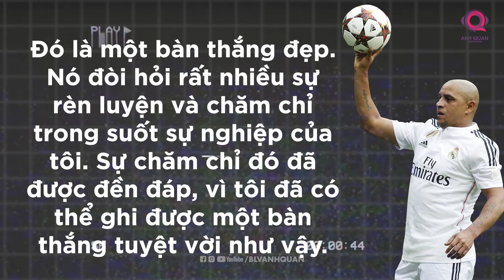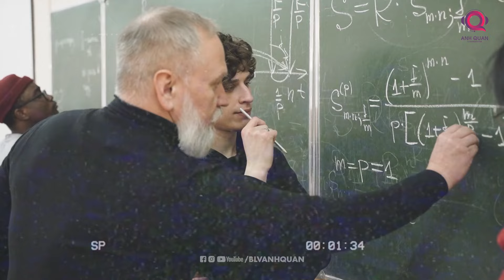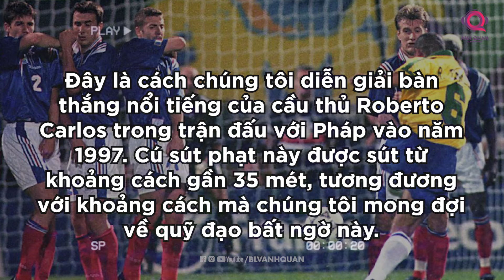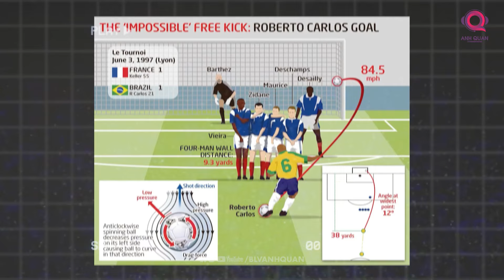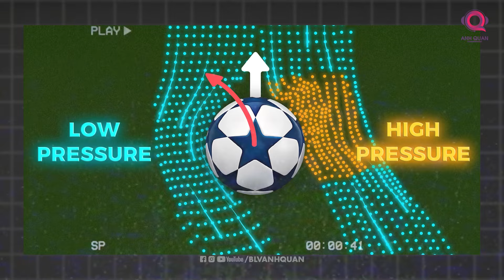VÌ SAO CÚ SÚT PHẠT NÀY KHIẾN MỌI THỦ MÔN Ớ.N L.Ạ.N.H?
Bàn thắng từ chấm sút phạt luôn mang lại cảm xúc bùng nổ cho người hâm mộ lẫn cầu thủ thực hiện thành công cú sút. Lịch sử bóng đá thế giới đã sản sinh ra rất nhiều chuyên gia sút phạt với những pha sút phạt đi vào lòng người.

Trong đó những cầu thủ như Lionel Messi, Cristiano Ronaldo, David Beckham hay Juninho là những cái tên được nhớ tới như những chuyên gia trên chấm sút phạt này. Nếu chúng ta để ý đa phần các cầu thủ được giao phó trọng trách trên đều chơi ở những vị trí tấn công, tuy nhiên không vì vậy mà chúng lại nói rằng hậu vệ lại không thể làm điều tương tự.

Roberto Carlos chính là cái tên khiến bất cứ ai cũng phải nhớ tới ngay về một cầu thủ đáp ứng được các điều kiện trên. Tuy nhiên điều khiến Roberto Carlos trở thành thương hiệu trên những chấm đá phạt, đó là sự ảo diệu và cường độ cú sút mà cái chân trái của hậu vệ người Brazil mang lại. Điển hình nhất trong số đó, tất là pha làm bàn từ khoảng cách 35m vào khung thành của đội tuyển Pháp trong khuôn khổ Tour de France 1997.